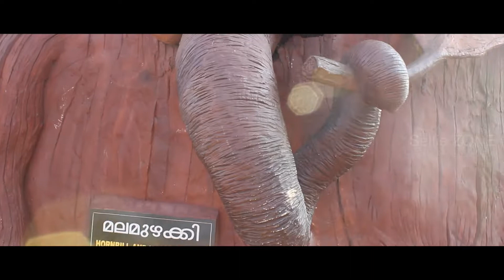Exploring Ramakkalmedu | Idukki Ride |Ramakkalmedu Tourist Places | Kuravan Kurathi Statue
We reached the Ramakkalmedu on the fourth day of our Idukki​ Bike Ride. Please check it out other videos in this series.

Ramakkalmedu​ is a beautiful hill station located in the Idukki district of Kerala​. The hill station has uninterrupted high-velocity wind flowing through it in certain seasons. Hence, the place is a proposed site for generating wind energy. Since the hill station enjoys an elevated location, it offers a magnificent panoramic view of the towns and villages in the surrounding region. The name 'Ramakkalmedu' literally means Rama's footprints. The hill station got that name since it is believed that the Hindu mythological god Rama set foot one of the huge rocks in Ramakkalmedu when he was searching for his wife.

The statue Kuruvan and Kuruthi located on top of one of the hills is a major tourist attraction in Ramakkalmedu. It was erected in 2005. It is believed that Kuruvan and Kuruthi helped the authorities to find a place for and build the Idukki dam. Tourists can access the top of the hill station either by foot or by a vehicle. From on top, you get a clear view of the Ramakkalmedu Wind Energy Farm. Situated at an altitude of 3500 ft above sea level, the hill station offers tremendous opportunities for trekking, hiking, paragliding and camping

Ramakkalmedu also provides beautiful glimpses of the sun rising in the eastern hills and peaceful setting on the western mountains. The mountains located adjacent to the site are enclosed by thick evergreen forests that serve as a natural habitat for various flora and fauna.

According to history, it has a Monument of Kuravan and Kurathi – a large statue depicting the Sangam Period and Sangam landscape of both Kerala and Tamil Nadu. This monument provides a picturesque view of Tamil Nadu villages and towns which includes Cumbum​, Theni​, Kombai​, Thevaram, Uthamapalayam, Bodinaykannor and Veiga. The view from Ramakkalmedu is beautiful at dusk when all these towns in Tamilnadu, are lighted. The Twin figure was sculpted by C.B Jinan and constructed on the top of the hill during the year 2005. The statue depicts the historical characters Kuravan and Kurathi Mala who are connected to the construction of the Idukki Dam.

The Indian Trails
Ramakkalmedu
Ramakkalmedu Tourism
Ramakkalmedu places to visit
Ramakkalmedu tourist places
Ramakkalmedu attractions
Idukki tourism
Idukki places to visit
idukki tourist places
Munnar
Munnar places to visit
Idukki ride
Idukki road trip
Munnar tourist attractions
ramakkalmedu tourist places
Ramakkalmedu viewpoint
Ramakkalmedu idukki